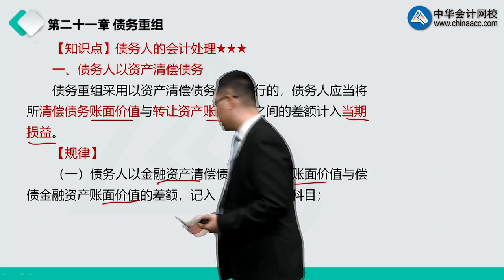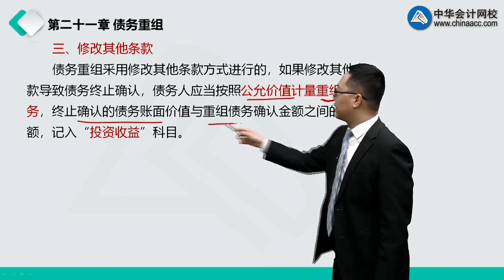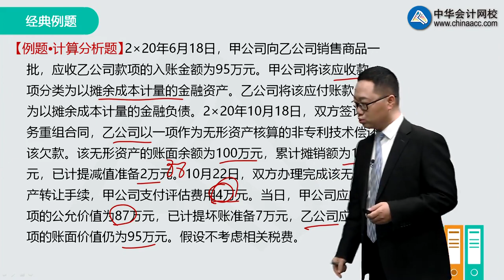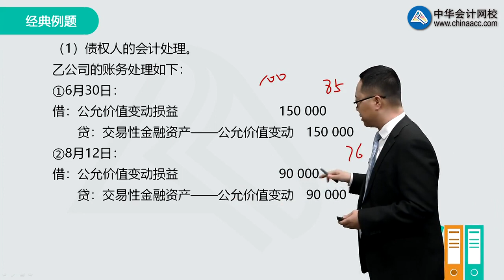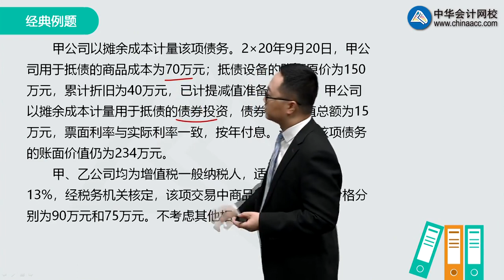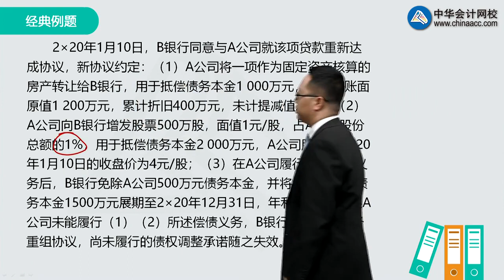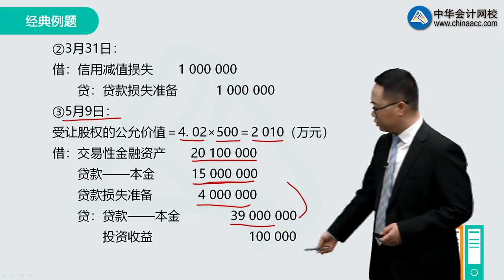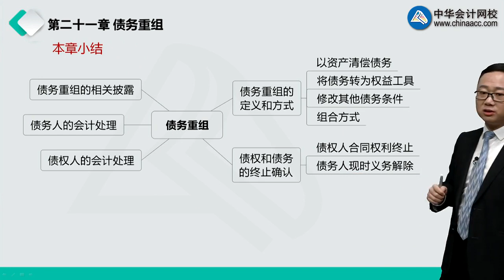2102第02讲 债务人的会计处理